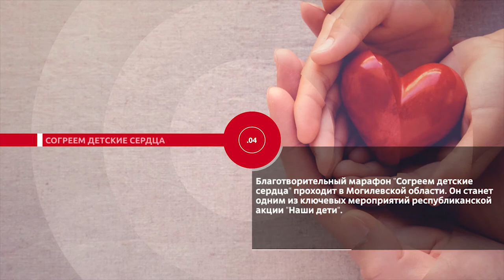НОВОСТИ ЭПИЗОДЫ 03 12 2020